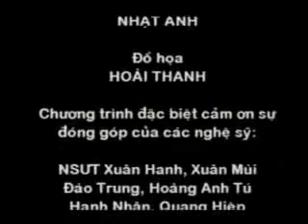Beautiful Vietnamese traditional song (18)